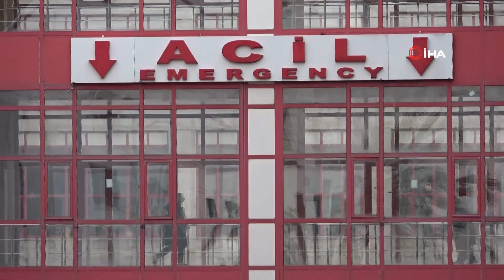Traktörüyle uçuruma yuvarlandı 1 yaralı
Zonguldak’ta 26 yaşındaki bir genç, seyir halindeyken traktörüyle uçuruma yuvarlandı. Hastaneye kaldırılan gencin sağlık durumu ciddiyetini koruyor..